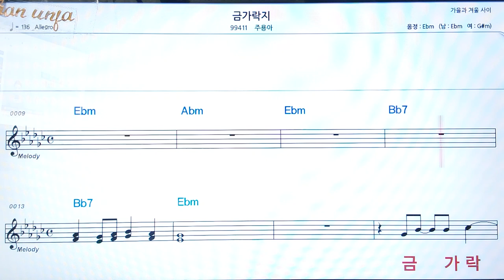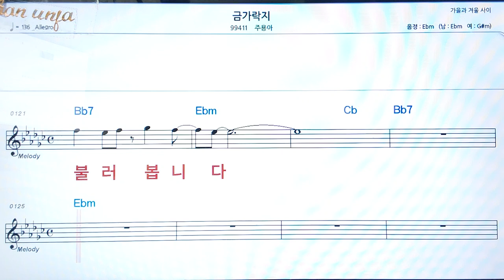금가락지/주용아👍악보, 코드,가사,Karaoke*가라오케 반주